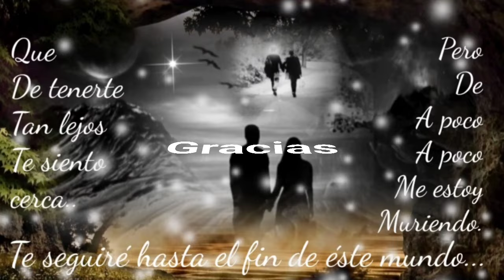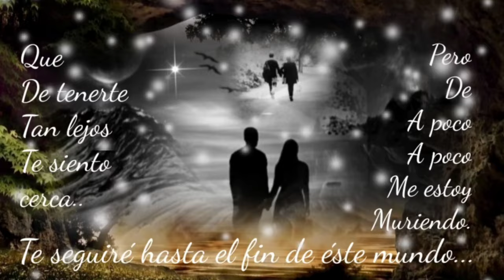FUISTE MI TODO Y AÚN NO SÉ LO QUE PASÓ PERO TE FUISTE - CONJUNTO PRIMAVERA(serge djbcmx)